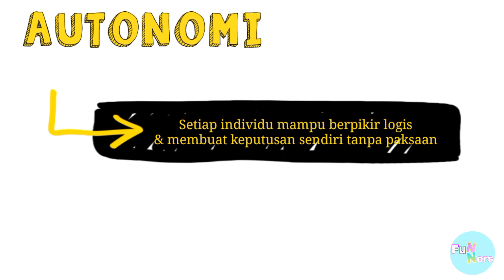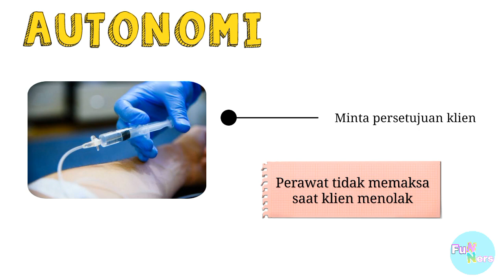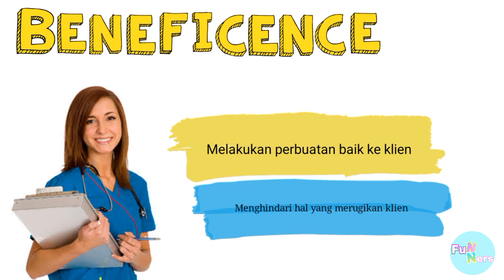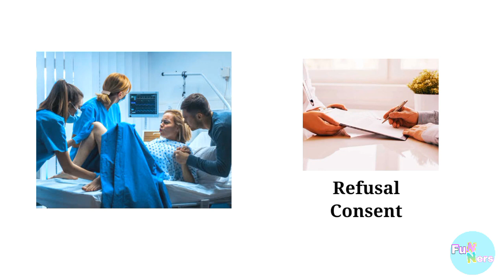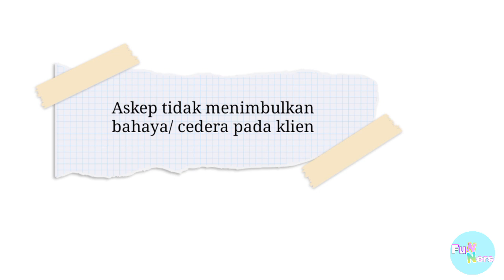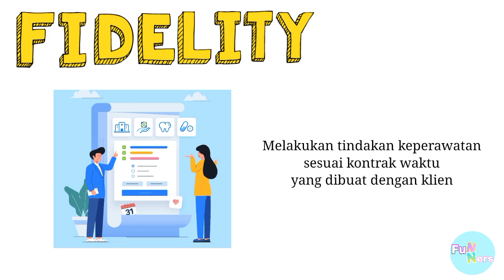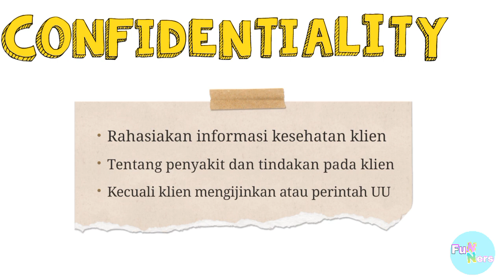8 Prinsip Etik Keperawatan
Selama memberikan asuhan keperawatan pada klien dan keluarga, seorang perawat harus menerapkan prinsip etik keperawatan. Hal ini sangat penting untuk dilakukan untuk meminimalkan resiko kerugian bagi klien seperti bahaya fisik maupun bahaya emosional, sehingga patient safety bisa terwujud dengan optimal.

Video ini akan membahas 8 prinsip etik dalam keperawatan. Apa saja macamnya, tonton video ini sampai selesai ya.